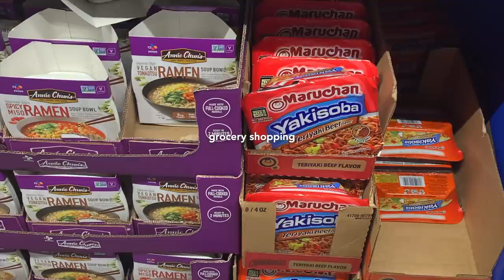Slice of Life: Productive Start to the New Year, Uni Prep, Holidays as a Uni Student, Food & Baking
(WITH SUBS) In this Slice of Life Episode 30, I show you my productive start to the new year, prepping for university, how I spend the holidays as a university student, what I eat in a week, movie nights, grocery shopping at the Asian market, and lots of baking.

     ⌙ Clio Into Lace Pro Eye Palette

❍  Hey everyone!
  ミ✫
Here is the first vlog of 2022! I'm excited to spend another year with you ^^

  ミ✫
⏤ OH MY GIRL - Dolphin Lofi version by 다니헤르츠
⏤ 부금대통령 음악
⏤ ZICO - 아무노래 Lofi version by 다니헤르츠
⏤ lukrembo - marshmallow